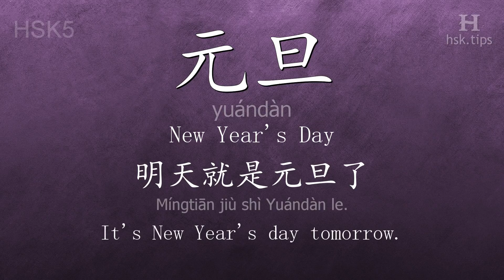Chinese HSK 5 vocabulary 元旦 (yuándàn), ex.1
In this video the chinese character is from HSK level 5. And it is "元旦", pinyin: "yuándàn", which means "New Year's Day".
Listen to native mandarin speakers saying "元旦" and the example: "明天就是元旦了。", it means "It's New Year's day tomorrow."